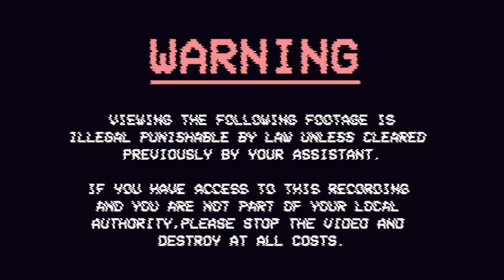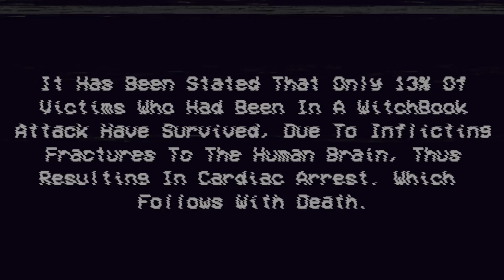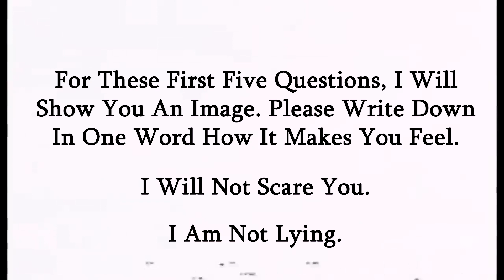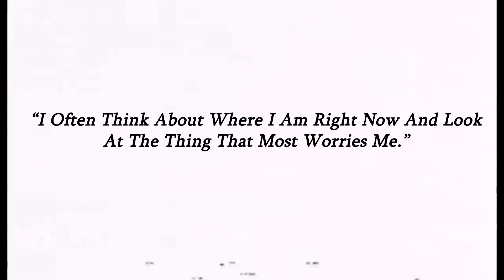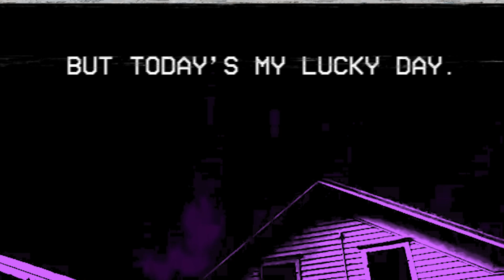PURPLE_SKY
Pawsy's Catalogue Volume 2 Features A Threatening New Entity Outbreak.

WARNING: LOUD NOISES AHEAD!